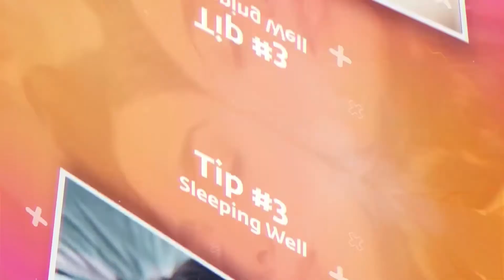Как сохранить здоровье и молодость | Три совета для здоровой жизни | Хакамада VS Садхгуру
Что если вы можете продолжать искать волшебную пилюлю, чтобы наконец стать здоровым и энергичным. А можете остановиться и понять, что вам просто нужно скорректировать образ жизни ? Своими секретами делятся лайф-коуч Ирина Хакамада и мистик Садхгуру . Интересна эта тема?

Что в этом видео :
00:00 Ирина Хакамада
00:30 Как сохранить красоту
01:30 Советы Хакамады
04:00 Ошибки на пути к здоровью
07:00 Принципы Ирины Хакамада
08:45 Садхгуру
09:30 Какую еду можно есть
10:30 Про микроэлементы
12:00 Про мёд
13:30 Про сон

Видео носит исключительно ознакомительный и развлекательный характер .Все материалы для этого ролика взяты из открытых источников и мы  не присваиваем  себе авторства над фрагментами, которые использовались при монтаже .